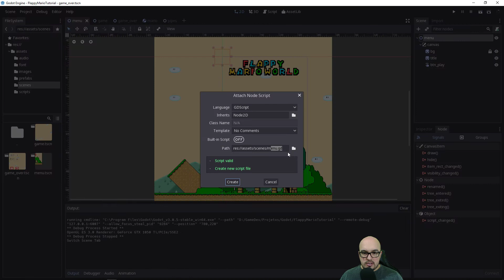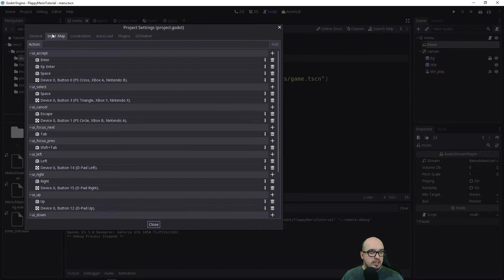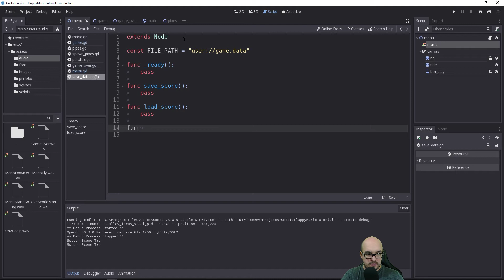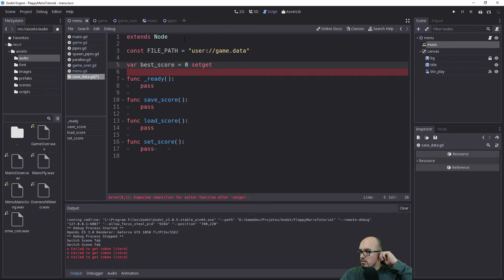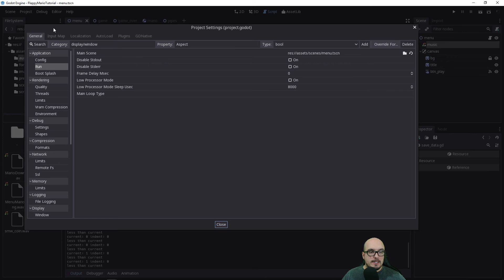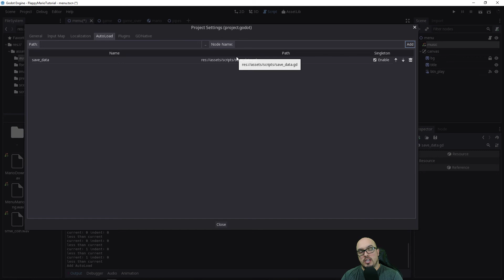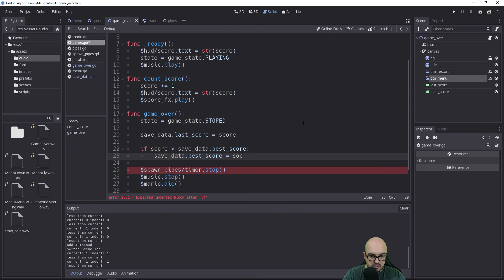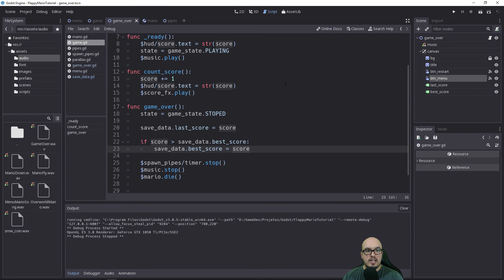EP12 Menu e Record | Flappy Mario | Godot 3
Nesse vídeo tutorial de Godot 3 vamos aprender a programar o script da cena do menu e como slavar e carregar record

Apoie o canal no Padrim e tenha acesso aos fontes